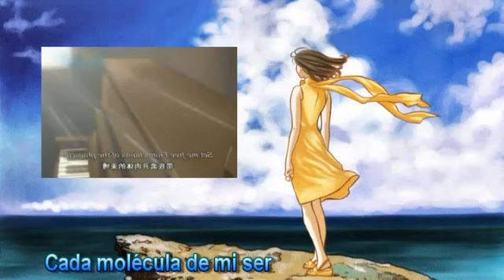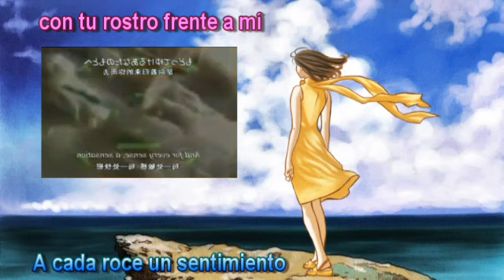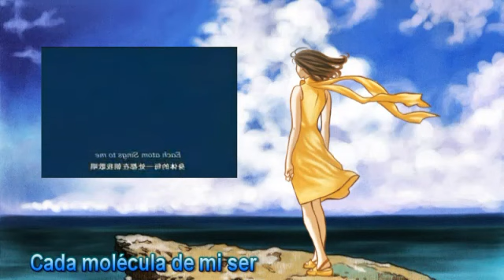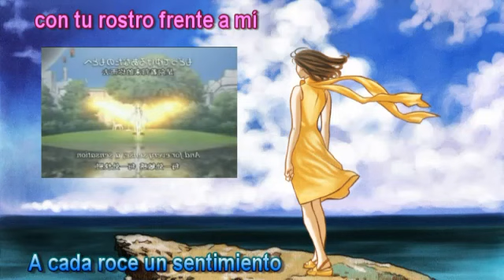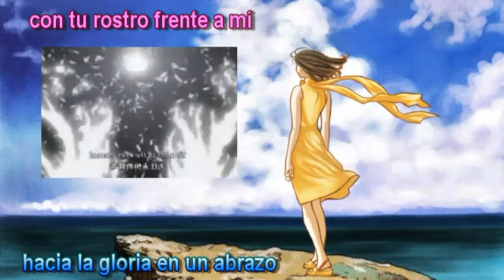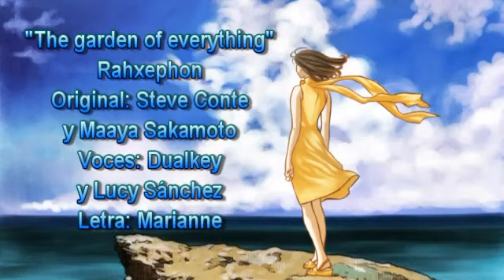Garden of everything (Cover latino) ver. Dualkey feat. Lucy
Letra: Marianne

(Steve)
¿Dónde estás
mi estrella fugaz
tan llena de perfección?

Te espero.
En mi cons~telación
busca mi corazón

Cada mo~lécula
de mi ser
pide ser libre al fin

Libre al fin...libre al fin

(Steve y Maaya)
En mi refle~jo veo a alguien más
perdido en la eternidad

Donde te esperaré
y cantaré
en el jardín del edén

Ahí los sueños son
como un desliz
Una realidad futil

Me siguen,... me persiguen

(Steve)
Y ahí estamos los dos...
Un par~ de amantes perdidos
entre supernovas del espacio infinito
Tentación ~de un momento
A ca~da roce un sentimiento

(Maaya)
Más alla ~de tu blanco mirar,
y del viento al rozarnos
hay dos corazones
El cielo es mi hogar ~y en él quiero estar junto a ti
Con tu rostro frente a mí
por la eternidad

(Steve)
Ojos de un ~puro azul
que me miran con amor
Eres hija del sol
Un himno a la flor
que nunca se marchitó

Cada mo~lécula
de mi ser

(Steve y Maaya)
Nuestro amor~ es como la flor
que vive en la eternidad

Los ríos y el mar ~ la nutrirán
al ritmo de esta canción

Tu amor navegará
hasta alcanzar
la isla de eternidad

Ven a mí,(Maaya: ven a mí) ven a mí (Maaya: ven a mí)

(Steve y Maaya)
El arbol de~ nuestro amor
se encuentra en ese lugar

Con hojas de cristal
Y ahí está
la entrada a la eternidad

Cada molé~cula
nos cantará
el milagro de amar

cantando (Maaya: cantando) cantando

(Maaya)
hay dos corazones
por la eternidad

(Steve)
Un par ~de estrellas brillantes
Iluminando las galaxias siderales
y cada día regresando
hacia ~la gloria en un abrazo

(Maaya)
hay dos corazones
por la eternidad

(Steve)
Y ahí estás
detrás ~de estrellas y asteroides

(Maaya)
hay dos corazones
por la eternidad

(Steve)
Ahí estás...
(Maaya)
Ahí estás...